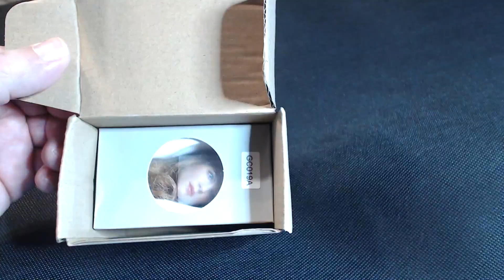Unboxing of 1/6 Scale Head Sculpt | Treasure Found | Raiders Project The Greatest Adventure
Before Lara there was Indy. As the legend grew so was born the Raiders.
It may be time for Indy and Lara to share the screen in the greatest adventure of our time!